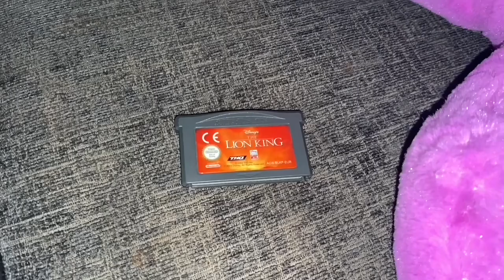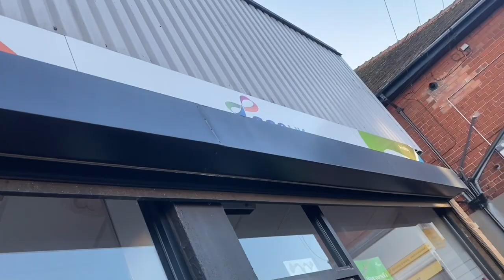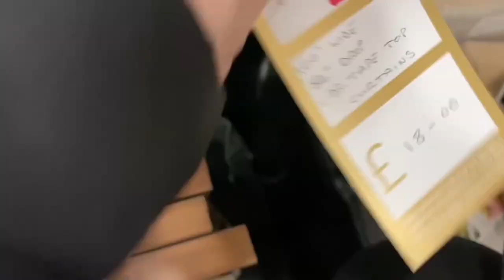I am definitely finding better quality items